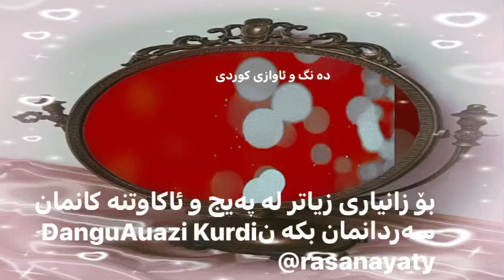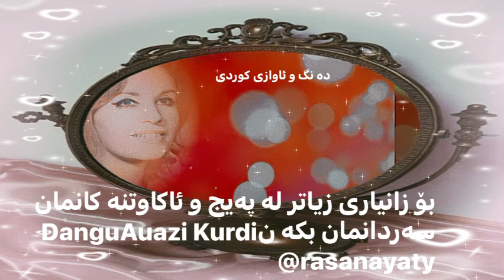هونه رمند پریوش ستوودە